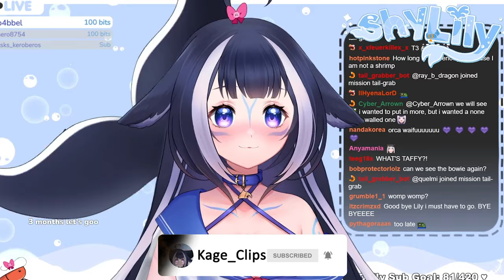Observe Cute Bowtie!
Another cute bowtie and Ara Ara